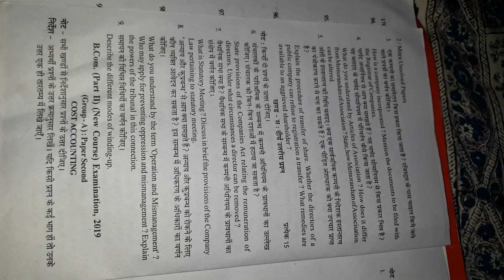Previous Year Paper of Company Law B.COM 2nd Year CSJM University Kanpur